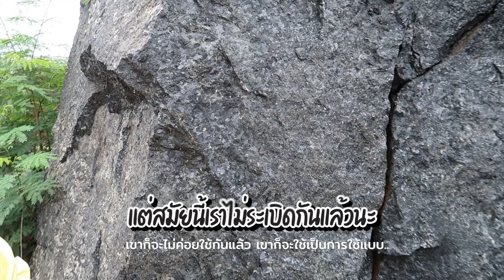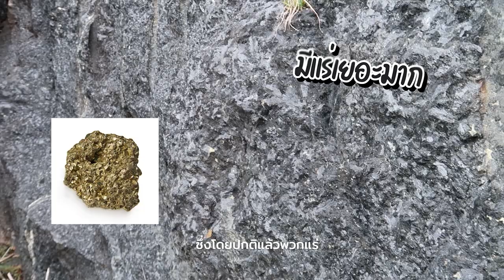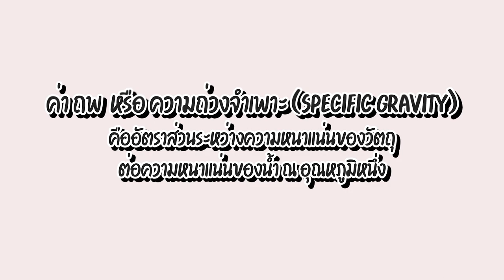MARON Vlog Ep.3 พาชมเหมืองหินแกรนิตดำ อายุกว่า 250 ล้านปี !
Vlog นี้หญิงพามาชมอดีตเหมืองหินดำที่มีความสำคัญในทางธรณีวิทยา
ที่มีแร่ต่างๆมากมาย มาดูกันเพลินๆนะคะ